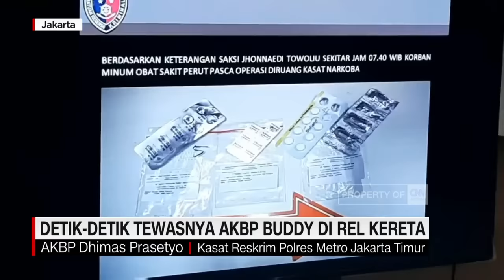Detik-Detik & Kronologi Tewasnya AKBP Buddy di Rel Kereta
Kematian kasat narkoba Polres Metro Jakarta Timur Akbp Buddy Alfrits Towoliu, masih didalami petugas kepolisian Polres Metro Jakarta Timur. Aktivitas korban pada sabtu 29 april dari tiba di Mapolres hingga detik detik tertabrak kereta terekam dalam CCTV atau kamera pengawas.